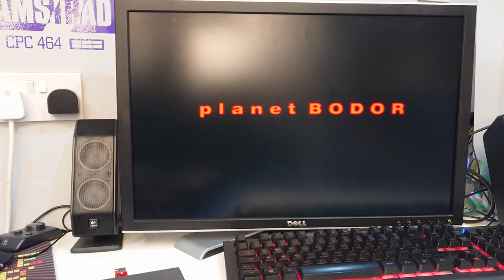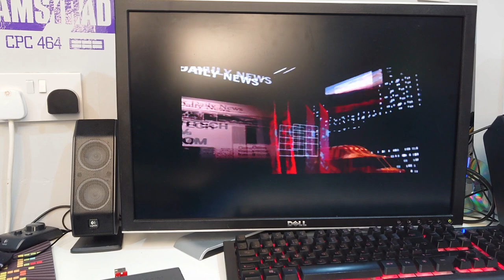DIY replacement CD ribbon for the CD32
After years of lifting the lid on my CD32 the ribbon cable has eventually broken.  It is impossible to find ribbon cables that are a straight fit so in this weeks video I show you how to make a replacement using a cheap off the shelf ribbon available from the likes of RS Components.

Sold in a minimum pack of 5 so I have a few spare.  I'll be at Amiga Ireland 17th/18th January so if you need one ask me then!